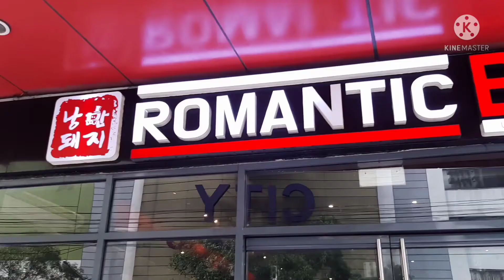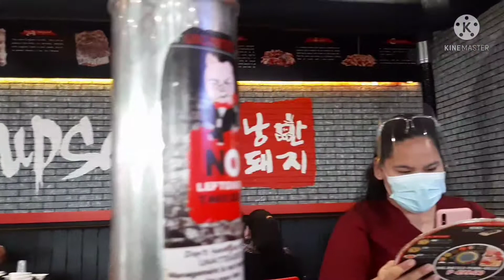SAMGYUPSAL SA ROMANTIC BABOY SA MANILA(KOREANGRILL)@JOJOOGILAS75